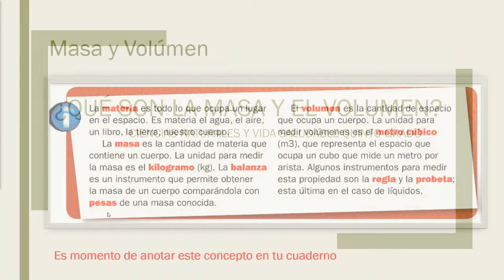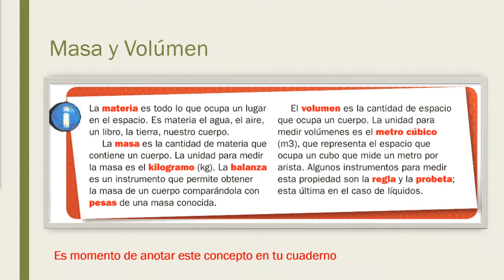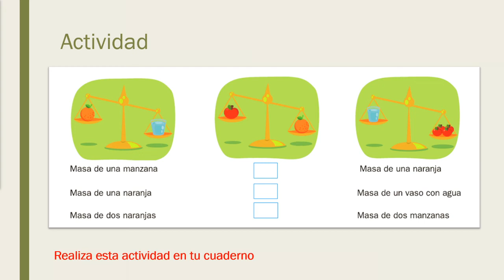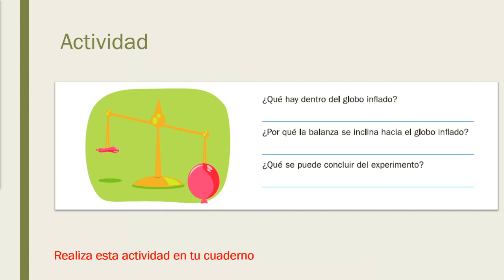5° CIENCIAS NATURALES MASA Y VOLUMEN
5° CIENCIAS NATURALES MASA Y VOLUMEN
Colaboradores:
Profra. Iveet Escutia Primer Grado
Profra. Alejandra Sauceda Tercer Grado
Profr. Manuel Paz Gama Educación Fisica
Profr. Jose Luis Rios Bañuelos Educación Fisica
Profra. Marlene Martínez González Relatos y Datos interesante
Lic. Eduardo Castillo Narraciones